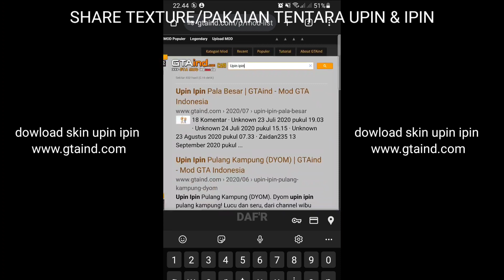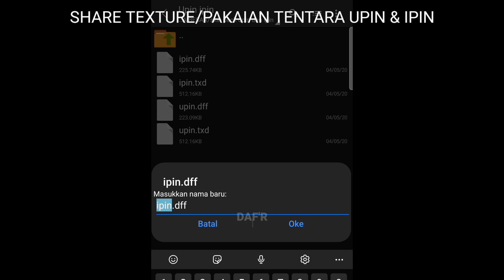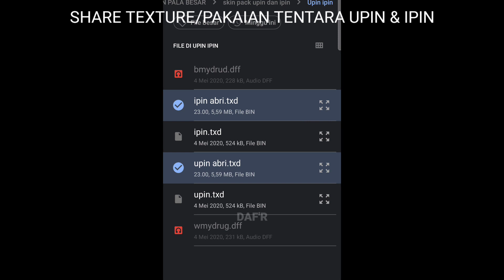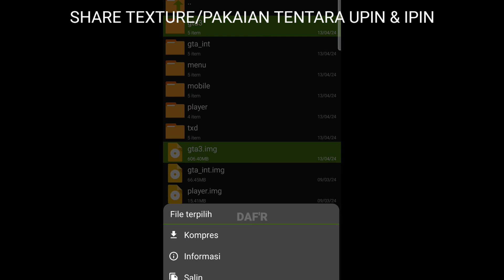Upin & Ipin Beli Baju Tentara 😍 Reshare Retexture Skin Gta Sa Upin Ipin 😊 DAF'R ‼️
Reshare Retexture Skin Gta Sa Upin & Ipin pakai baju tentara.

thaks to :
Gta Mod Indonesia ( Author : r.a )

Data Gta : Rakkun Try Again